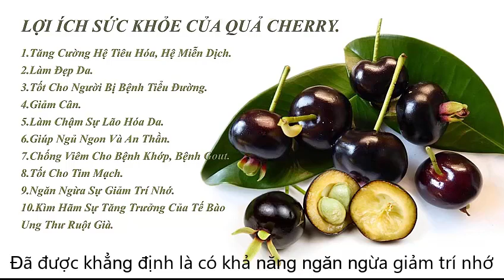Cây Cherry Brazil Trưởng Thành | Giá Chỉ Từ 250K | Lh 0968750386.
⭐Nhà Vườn Ngọc Lâm + Chuyên Cây Nhập Khẩu - Độc Lạ - Gía Trị Kinh Tế Cao.
🏠 Nguyễn Mậu Tài- Trâu Qùy - Gia Lâm-Hà Nội.